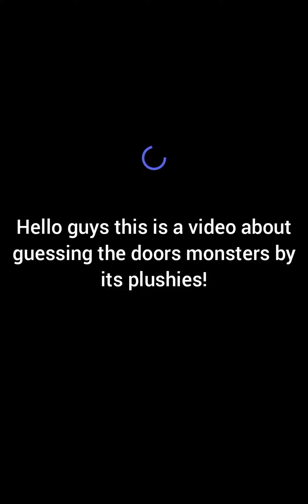Guess the ROBLOX DOORS Monster by its PLUSH! roblox doors robloxdoors #2022